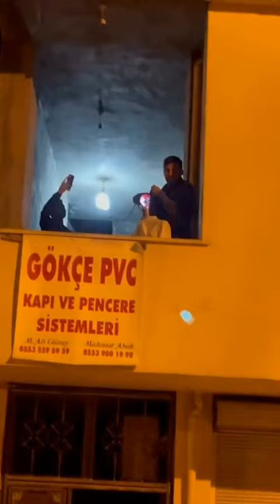ख़तरनाक Pranks 2024🤣😂/Funny Prank Reels Viral Videos Br Prank Tv bobby Chaurasiya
Welcome 💫